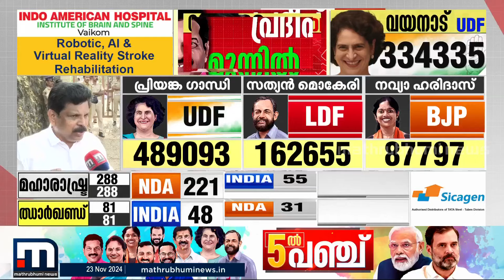ഭൂരിപക്ഷം ലഭിച്ചത് പ്രിയങ്കയുടെ ജനങ്ങളുടെ ഇടപെടലിലൂടെയാണ് - ഇ.പി.അനിൽ കുമാർ | Wayanad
ഭൂരിപക്ഷം ലഭിച്ചത് പ്രിയങ്കയുടെ ജനങ്ങളുടെ ഇടപെടലിലൂടെയാണ് - ഇ.പി.അനിൽ കുമാർ

The counting of votes for the Kerala bypoll elections 2024 in Wayanad, Chelakkara, and Palakkad constituencies began on 23rd November at 8 AM. The Congress - led UDF is aiming for a strong performance with Priyanka Gandhi making her electoral debut in Wayanad, while the CPI(M)-led LDF and BJP focus on retaining and gaining ground.
മാറുന്ന ലോകത്ത് കൂടുതൽ മാറ്റങ്ങളോടെ. പുതിയ വേഗത്തിൽ. പുതിയ ലുക്കിൽ.
മാതൃഭൂമി ന്യൂസ്.

Happy viewing!